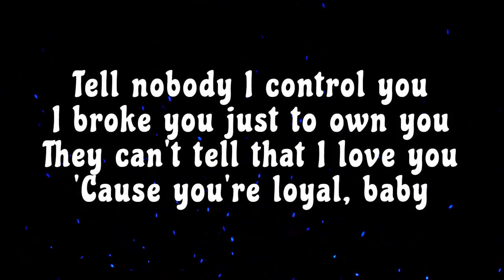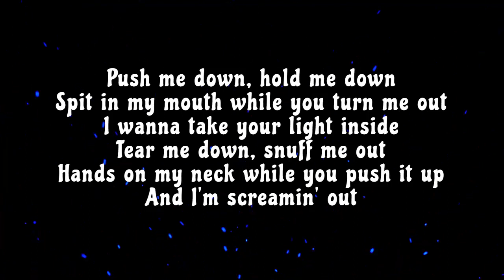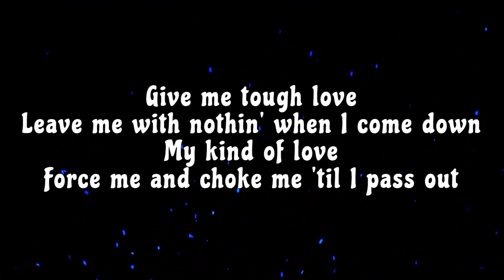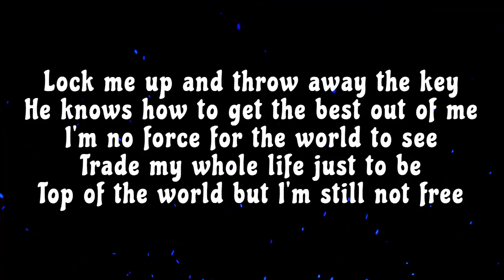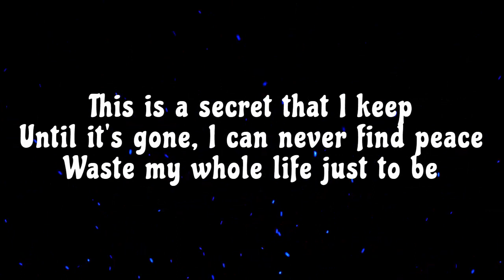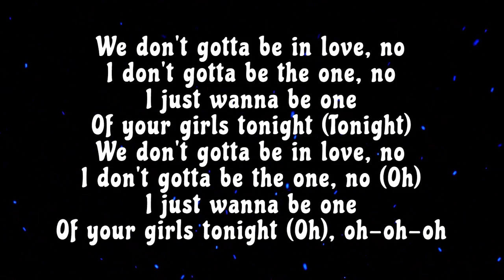The Weeknd, JENNIE & Lily Rose Depp - One Of The Girls (Lyrics Video)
the weeknd one of the girls lyrics lyric letra :-
[Intro: JENNIE]

[Chorus: Lily-Rose Depp]
We don't gotta be in lovе, no
I just wanna bе one of your girls tonight
I just wanna be one of your girls tonight, oh-oh-oh

[Chorus: The Weeknd & Lily-Rose Depp, The Weeknd, Lily-Rose Depp]

I just wanna be one of your girls tonight (Oh), oh-oh-oh

Song Info :-
Song :- One of the Girls
Singers :- The Weeknd, JENNIE & Lily-Rose Depp
Produced by : The Weeknd, MIKE DEAN & 1 more
“One of the Girls” is a collaboration between BLACKPINK’s JENNIE, Lily-Rose Depp and The Weeknd for the HBO show The Idol, featured on episode 4 “Stars Belong to the World.”

The song was first revealed in The Weeknd’s Instagram Live on April 10, 2023, originally titled “One of the Girls (Tough Love).” The song was then previewed at JENNIE’s Calvin Klein Capsule collection pop-up event in Seoul, South Korea, on May 10, 2023.

The Weeknd, JENNIE & Lily Rose Depp - One Of The Girls Official Audio